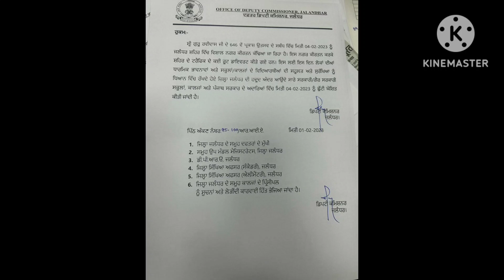school holiday in schools on Saturday /4/1/2023 ਦੀ ਸਕੂਲਾਂ ਚ ਛੁੱਟੀ